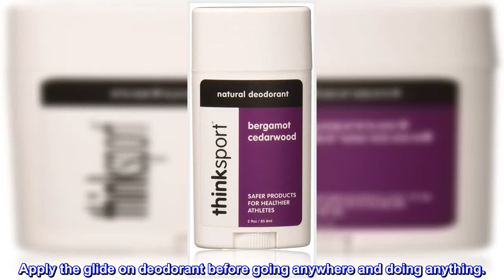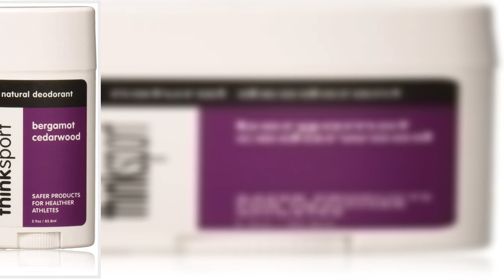Great product - Thinksport Natural Deodorant – Aluminum Free Under Arm Freshness – Non-Toxic Travel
Great product -  Thinksport Natural Deodorant – Aluminum Free Under Arm Freshness – Non-Toxic Travel Size Sports

NATURAL SPORTS DEODORANT: Whether you’re a serious athlete, serious runner or just a seriously excessively sweaty person, Thinksport sports stick has your underarms covered. Apply the glide on deodorant before going anywhere and doing anything.
REALLY GETS THE JOB DONE: Natural deodorants have got a bad rap for leaving people smelling…less than fresh. Thinksport natural deodorant is designed to provide effective protection from under arm stinkiness, however sweaty you plan to get.
ALUMINUM FREE: This deodorant formulation is based on our scientific expertise in creating safer, more natural skincare products. This men’s and women’s deodorant is designed to provide gentle yet effective deodorizing for healthier athletes.
NON TOXIC AND CRUELTY FREE: Leaping Bunny and EWG Verified Product certified, our deodorant has no animal testing or products for a cruelty-free skincare formula that’s free of parabens, phthalates, sulfates, and biologically harmful chemicals.
TRAVEL SIZE: Never get caught without a quick underarm refresher! Throw this travel size deodorant in your backpack or gym bag and you’re good to go. Produced in the USA, our sports stick deodorant is supplied in BPA-free packaging.
Great product, nice scent
Love this deodorant, also have the chamomille scent and love both. Rather for women, but probably uni. No artificial sweet scent or anything though, just balanced and woody-earthy. Sometimes need to re-apply it for having full protection though, but it's natural.